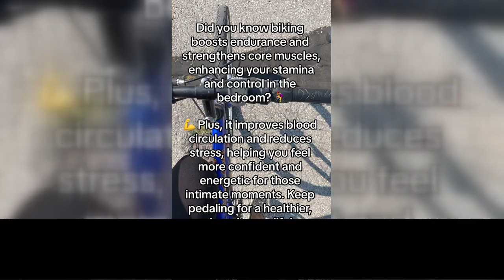biking Endurance SexualHealth prbynadine